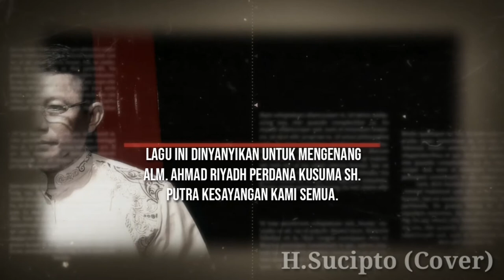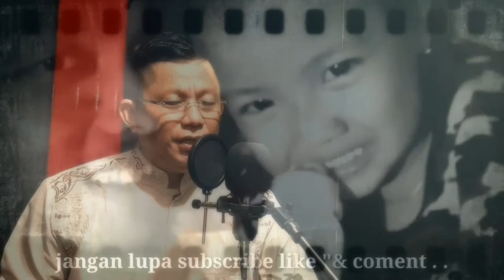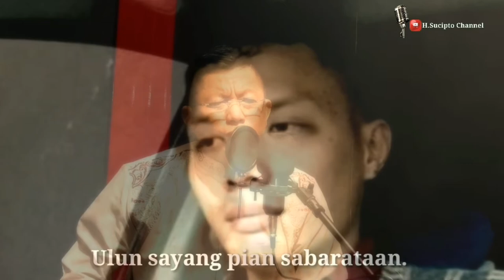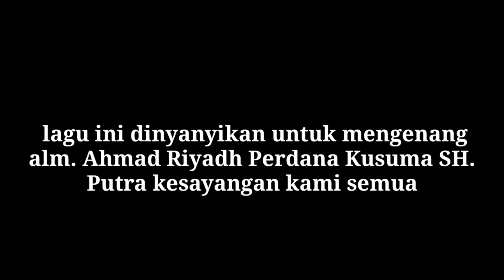Kemaren h.sucipto cover